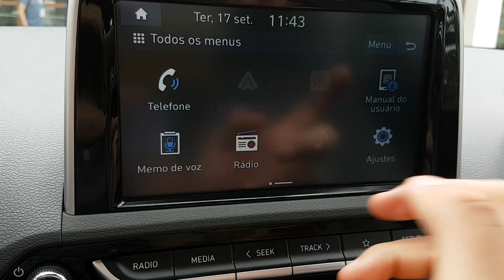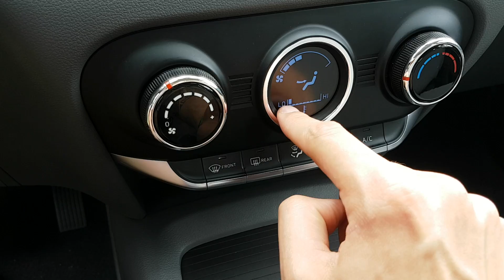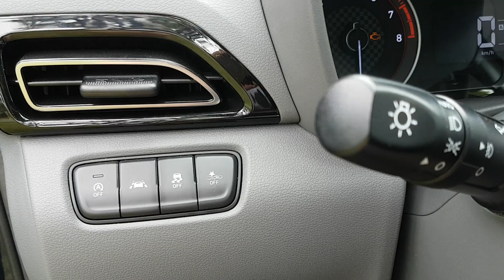Hyundai HB20S: sedã chega com motor turbo e recursos de carros caros | Primeiro Contato | iCarros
Totalmente reformulado, Hyundai HB20S traz três opções de motor, câmbio manual ou automático e preços que passam dos R$ 80 mil.